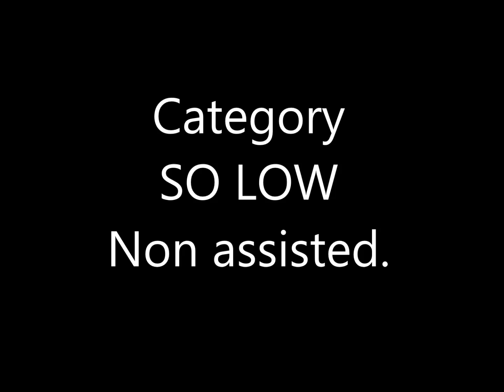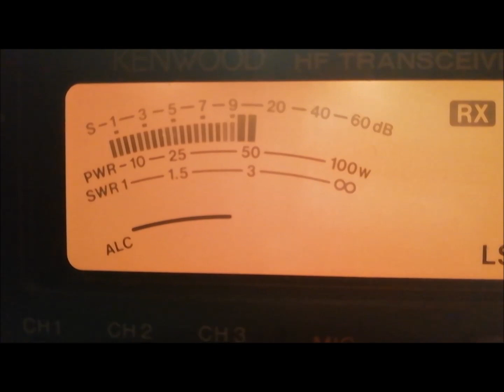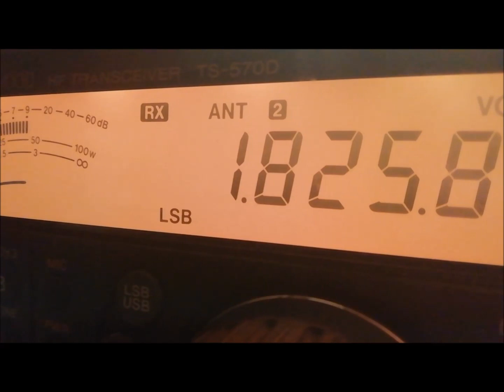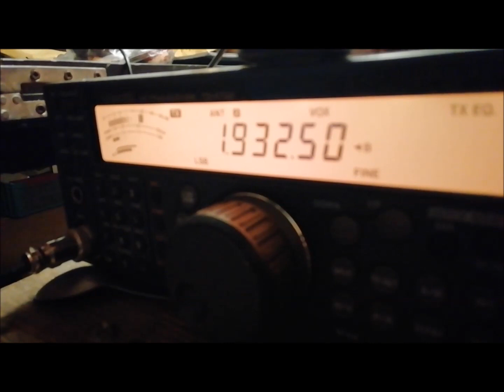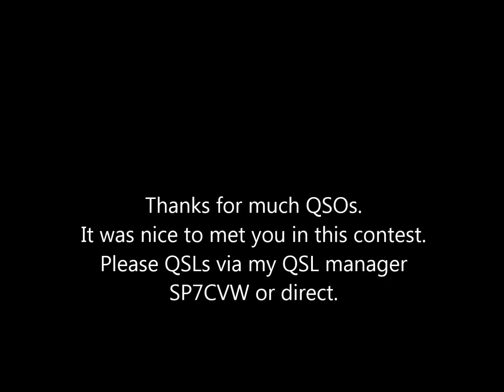CQ WW 160m DX Contest SSB 2019 SQ5EF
CQ WW 160m DX Contest SSB 2019
Short video about my activity from my 2nd QTH
KO01RK  SPPA - R, PGA RA08.
TRX Kenwood TS-570, antenna inverted L 16 m high.